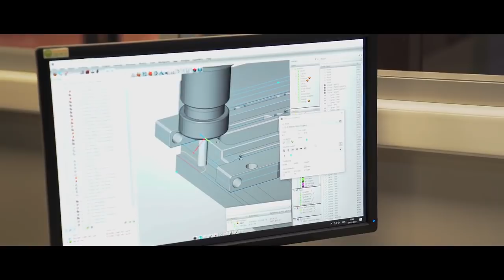ПРОИЗВОДСТВО SKYWAY C АЛЕКСАНДРОМ СИНКЕВИЧЕМ